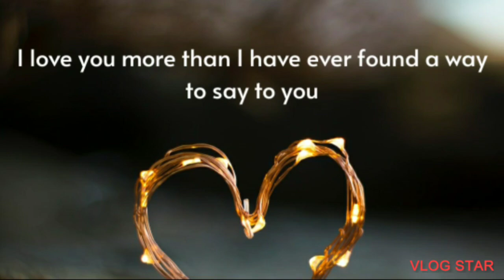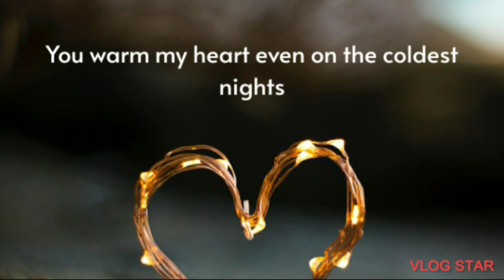TOP 20 CAPTIONS FOR VALENTINE'S DAY | Latest Captions for Valentine's day | Trendy Captions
Exotic Trends